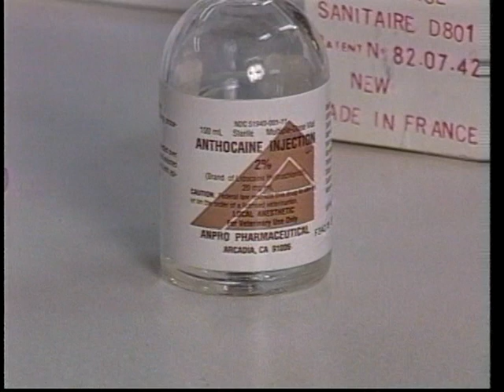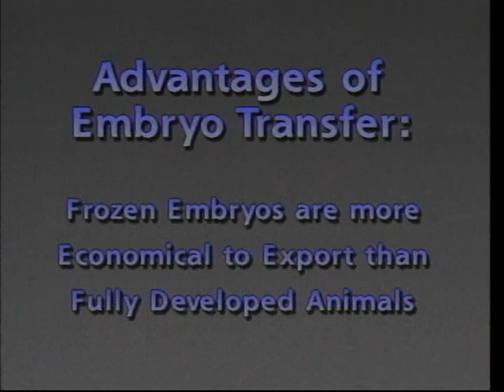Embryo Transfer: Beef Part 2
The second part of embryo transfer that evolves storing and evaluation of sperm and embryos as well as proper technique for AI of heifer/cow.